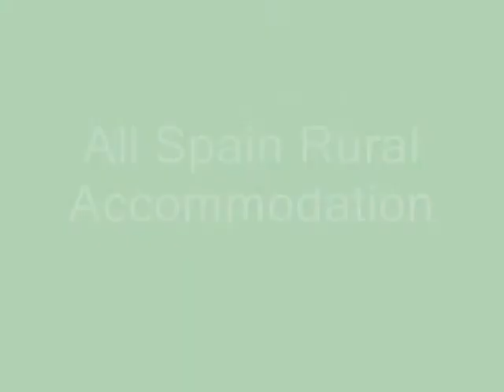Alcaufar Vell House Rural & Restaurant, Sant Lluís, Menorca, Balearic Islands, Spain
Surrounded by beautiful beaches with crystal clear water this country estate stands out because of its old watchtower and over 100 hectares of grounds that guests can walk in at their leisure... read more